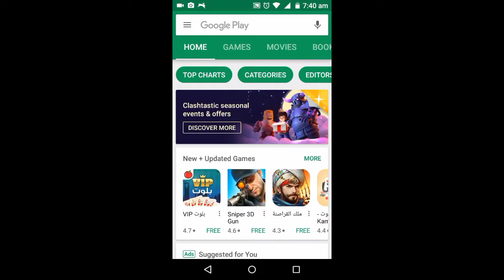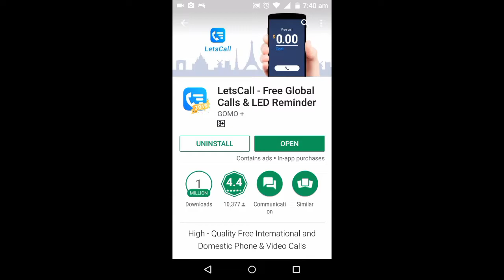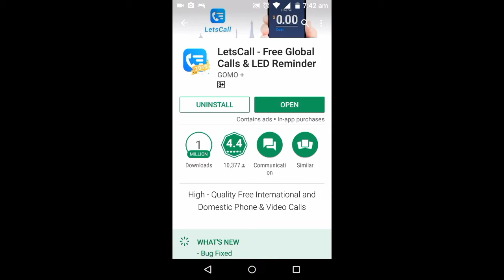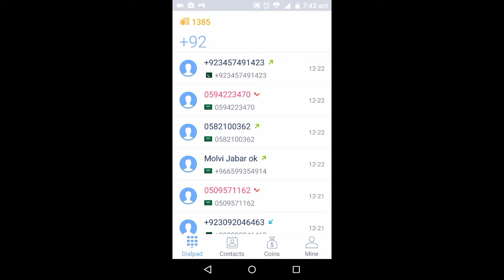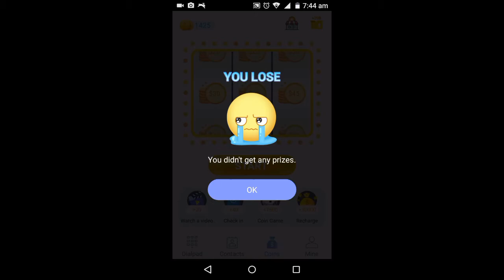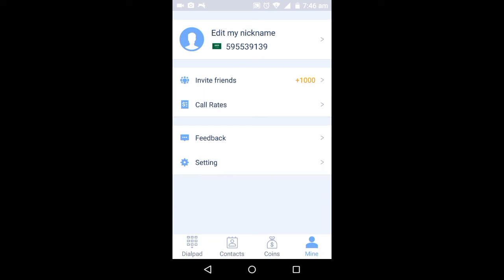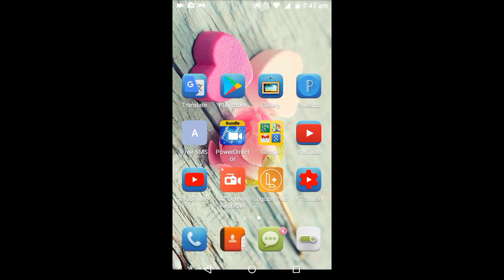Free phone call in all world urdu/hinddi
kaise app free phone call kar sakte hain puri dunia main
High - Quality Free International and Domestic Phone & Video Calls
FREE!! LetsCall - Free International and Domestic Calls, it is coming!
LetsCall provides Free Global High - Quality Phone Calls feature and it has covered 221 countries. LetsCall can help you to contact your friends anywhere for free, even if they have no network access. We committed to making LetsCall faster, safer and more great features, and keeping FREE forever. Communication should be so easy without any burden!

Top Features:
-Free Global Calls：Totally Free International and Domestic Phone Calls .
-Cool Call-Screen Flash :Colorful dynamic flashes for incoming calls.
-LED Calling Reminder: The stylish LED flashes when the incoming call comes.
-221 Countries Available: LetsCall cooperates with most of network operators in 221 countries.
-High-Quality Calls Effect: Even if LetsCall is FREE, the calls quality could not be any better.
-Phone Call Security: Identify the unknown and harassing calls.
-HD Video Calls: Just Chat face to face anytime and anywhere.
-Unlimited Coins: Multiple ways to get FREE coins everyday. Unless your fingers are tired, your coins for FREE calls will increase all the way.